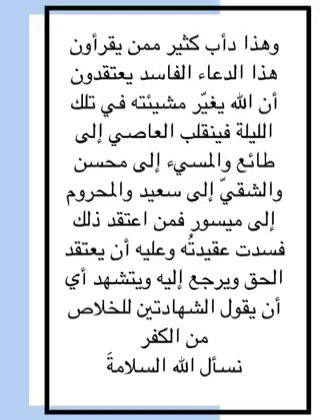مشيئة الله لا تتغيرولا تتبدل